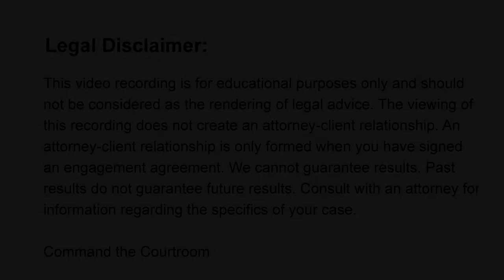Setting Aside a Court Order In Your Child Custody Case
What should you do if you find out an important piece of information after you’ve already entered into an agreement in your custody case and the agreement has already became an order of the court?  And the reason you didn’t have access to all of the facts is because the other party has not made full disclosure to you.  I have a case in fact with this very situation now and I’m going to court on this case this afternoon to argue the point with the judge.

If you enter into an agreement with the other parent about something major and even if you are entering into something really not that big.  But you didn’t have access to all of the facts because the party has not made full disclosure to you.